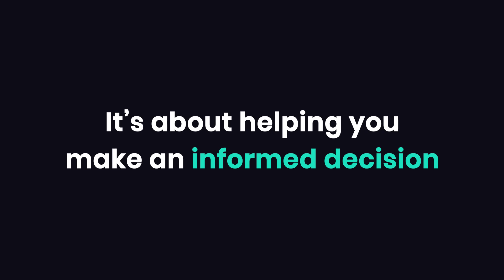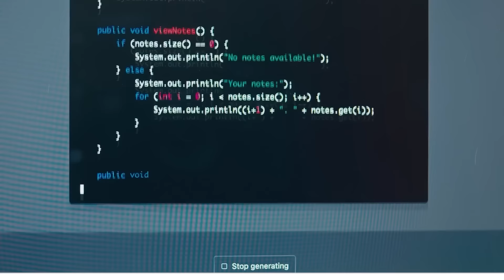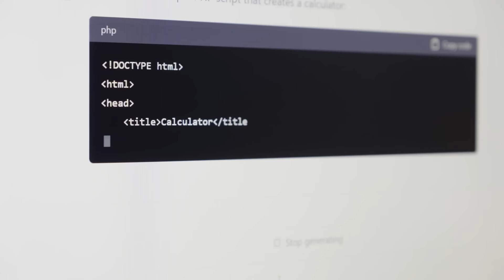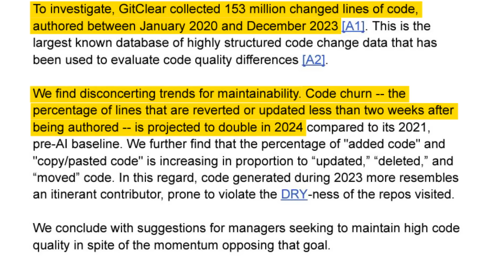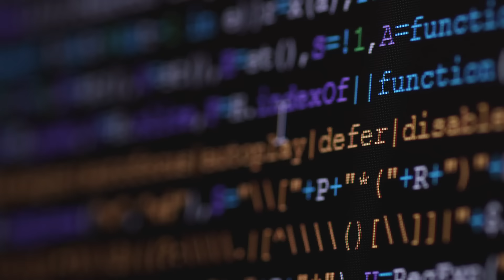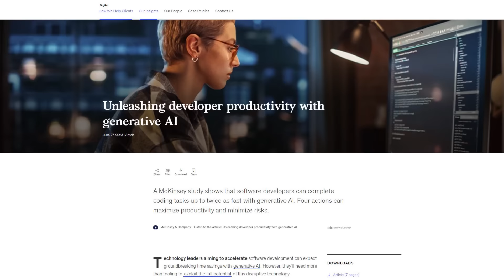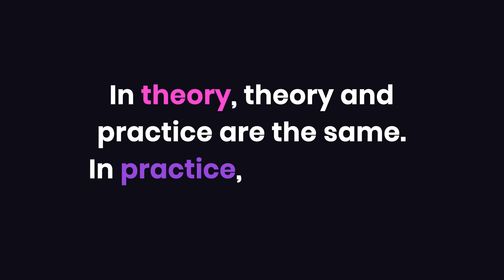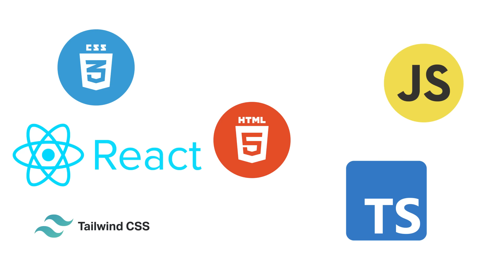Is Coding Still Worth Learning in 2024?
AI replacing coders? The REAL story about software engineering in 2024. Stats, trends, and the truth you need to know.

📖 Chapters

00:00 - Is coding still worth learning in 2024?
01:16 - Is AI replacing software engineers?
02:12 - Impact of AI on software engineering
03:31 - The problem with AI-generated code
05:15 - How AI can help software engineers
05:53 - Does AI really make you code faster?
07:05 - Can one AI-powered engineer do the work of many?
08:07 - Future of software engineering